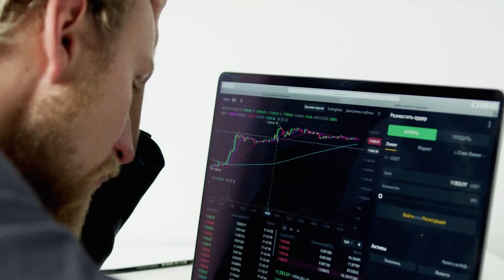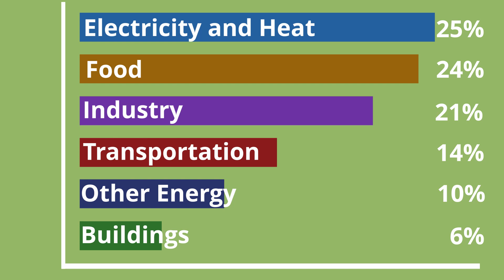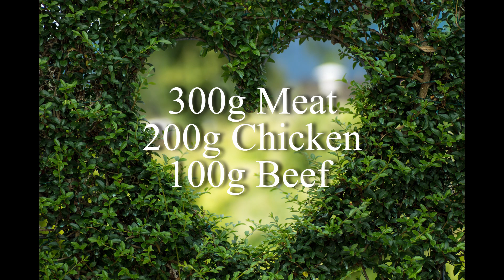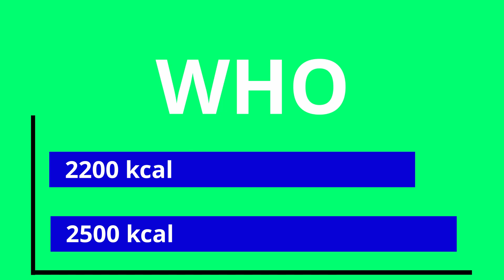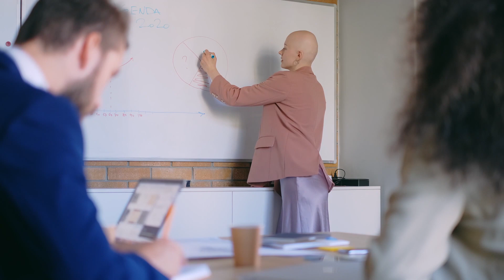Can One Dish Save The World? | Sustainable Cooking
Is it possible that one dish can save the world? Sustainalbe cooking makes it possible.

Our world is beautiful but it gets harmed by greenhouse gasses. So it is up to us to save this planet.

When we all follow the six easy eco principles of sustainable cooking we can definitely save our world.

It should start a sustainable development to ensure a eco global survival.

I will show you how to make eco friendly, sustainable and easy food.